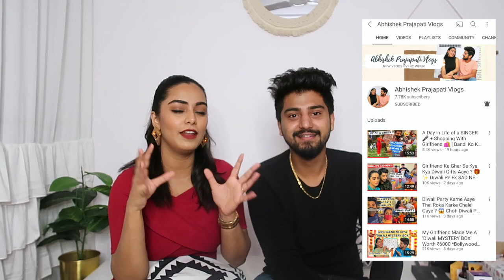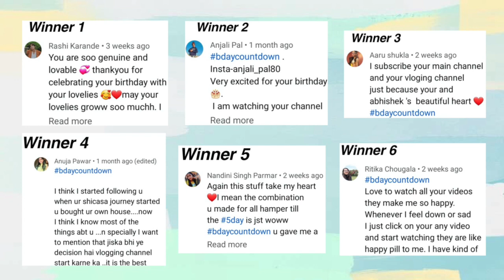*Huge* PR Unboxing Ft. @abhishekprajapativlogs | Unboxing PR With My Pyaar ❤️ + Giveaway Winners!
Today's video is all about PR Packages unboxing Part6. I feel its good to be transparent and share the real side of brand collaborations in this industry because you guys are no less than a family and I MEAN IT ! You deserve to know what all goes behind running a channel and the business perspective of it :)

✨Links of Product Recommendations-

Mars BB Cream
Mars Fantasy 15 Eyeshadow
Mars 2 in 1 Compact

Blur Dude! Don’t Touch My Gloss

KIRO Super Butter Lip Lacquer - Stone Lily

Also, Let's chat on Instagram ? ( I'm super active there )

Much Love
xoxo !

PR Unboxing Haul , PR Unboxing Haul India , PR Unboxing India , PR Unboxing Makeup , PR Unboxing Haul 2021, Unboxing PR Packages With Boyfriend